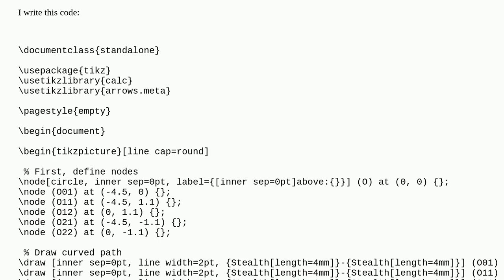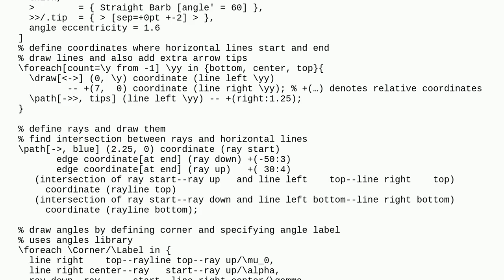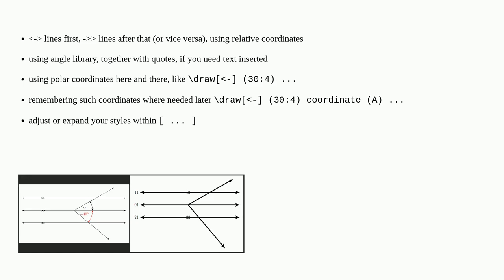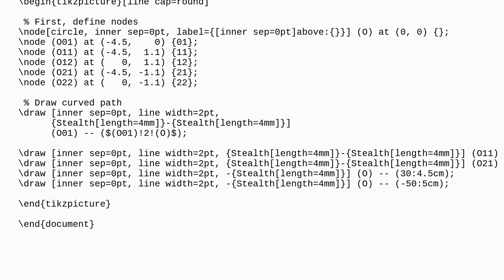Tex: Problem drawing angle sign without define points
Problem drawing angle sign without define points

A special thanks goes out to the awesome community

  tikz-pgf